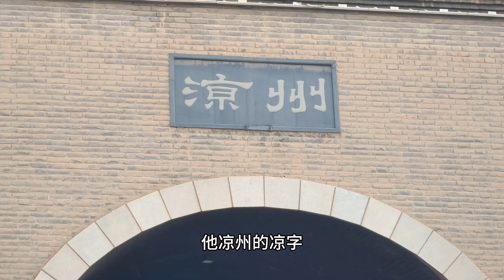超霸气的城市名甘肃武威，汉武帝因霍去病而赐名，富饶的大漠凉州